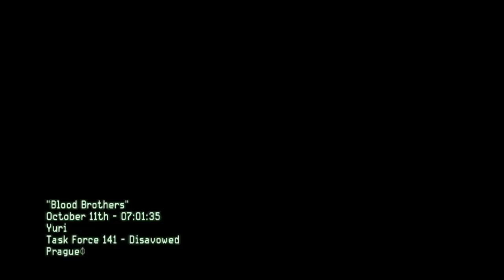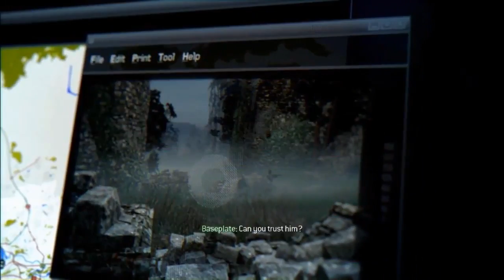Call of Duty Modern Warfare 3 Gameplay Walkthrough Mission 12 Blood Brothers COD MW3